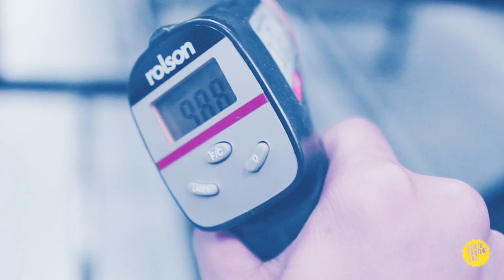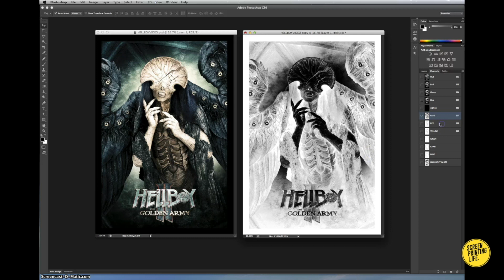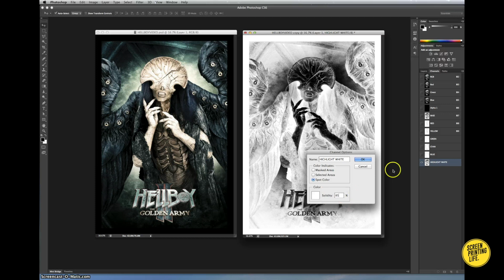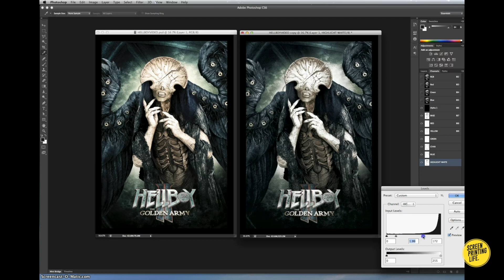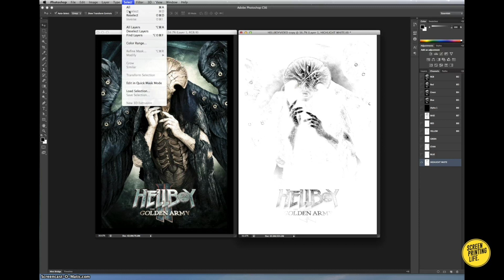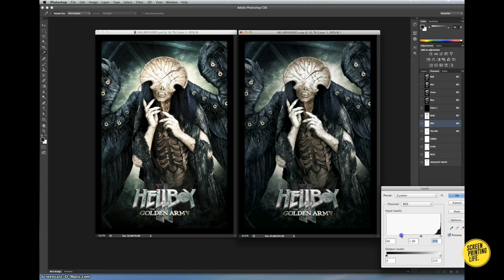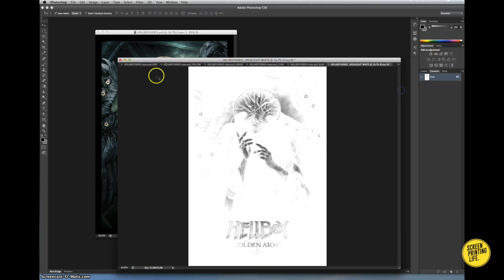Photoshop Tutorial #4 : How To Separate Color - Simulated Color Process ( English Subtitles )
This is my old video that I uploaded in my personal YouTube channel (Sam Omar). I think it is good video so I decided to edit, make some changes and upload to this channel. Hope you enjoy this video.